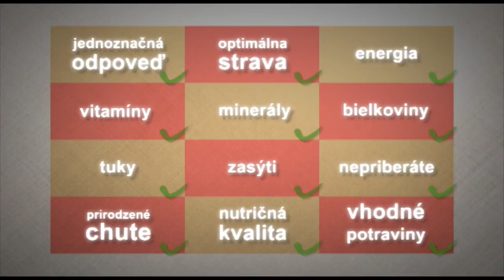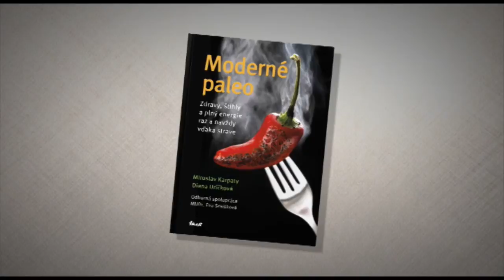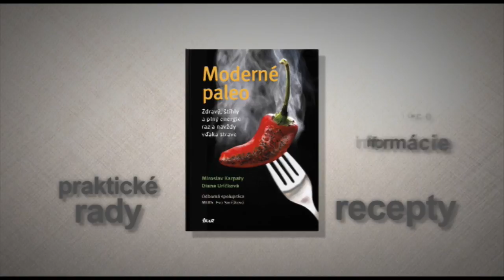Miroslav Karpaty, Diana Uríčková - Moderné Paleo (2014)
nová publikácia o nutrične optimálnom a zdravom spôsobe stravovania sa